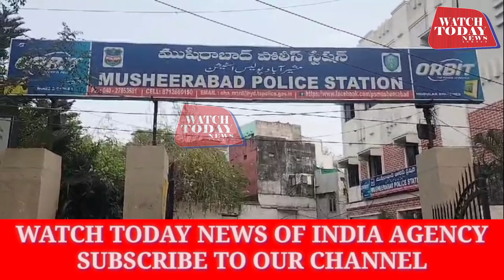Arrest of the accused who brutally killed a person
Faiz Ahmed son of Muhammad Saleem, Age: 42 years, October: Carpenter, R/o: 1-4-614/4, Tajir Nagar, Bholakpur, Mushirabad.
on 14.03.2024 at about 1220 hrs with past grudges against accused Muhammed. Goss had barged into her tea shop and brutally stabbed her to death and fled the scene in a pool of blood.
History
The accused Faiz Ahmed is a carpenter by profession.
In the year 2008, he got married to Uzma Sheikh and three sons were born to him.
In the year 2018, he remarried with Asma, later shifting to the rented part of Shaheen's house near the big mosque, which he was already familiar with. Later in the month of August 2022, the accused and Shaheen got married secretly in a shrine in Athapur without telling their children.
A man named Ghos, who had previously rented a shutter in Shaheen's house, runs a tea stall.
The accused further suspected that deceased Ghose used to enter the house through the back door of the shop under some pretext, further Ghose used to go to Shaheen's house on daily basis in the name of paying the rent of the shop. Later Asma, the wife of the accused came to know about his marriage with Shaheen, then Asma along with her mother started abusing Shaheen, at the same time Ghos came in and she along with Shaheen and his sons, accused the accused. abused and expelled the accused from Shaheen's house. And Shaheen also supported Goss.
A few days ago, when the accused was passing in front of Shaheen's house, Ghose was present at the tea shop and warned the accused in sign language not to come here again, on which the accused got angry with Ghose.
Then the accused planned to kill him, according to his plan the accused arranged a knife which was meant for sacrificial animal (sacrifice) in sacred festivals.
In carrying out his plan, he went to Goss's shop on March 12 and 13 and put the knife in a bag but did not dare because he saw that there were a lot of people in the area of the shop. On 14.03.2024 at about 1230 hrs as per his plan the accused again went near his shop with a knife in his bag and saw very few people around his shop and Goss was sitting inside.